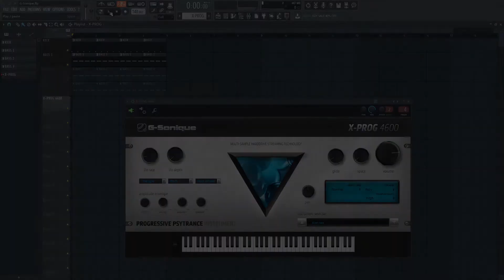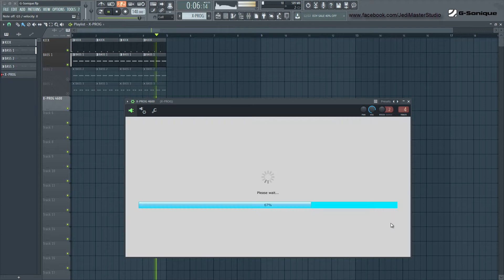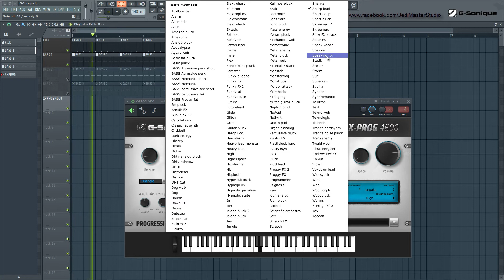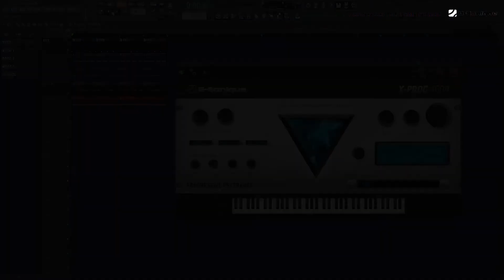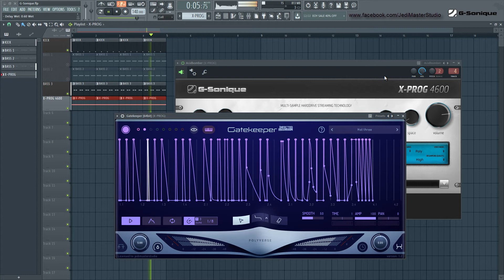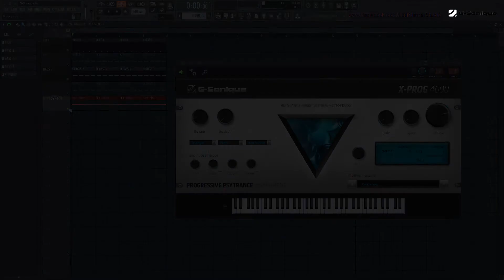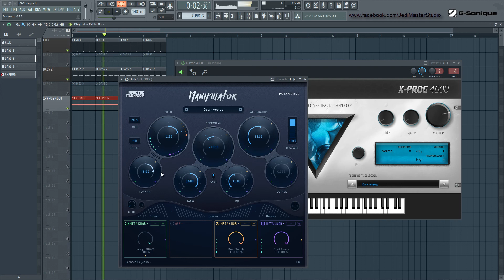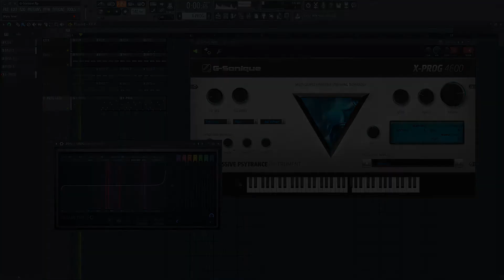G-SONIQUE X-PROG 4600 - Progressive PsyTrance Plugin